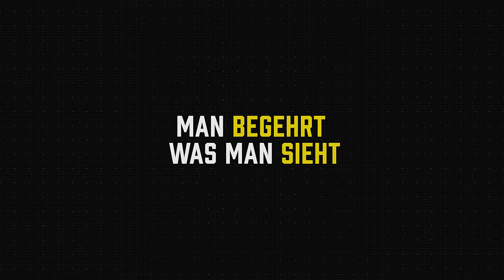24.10.2021 SV Schluchtern vs Sportfreunde Lauffen